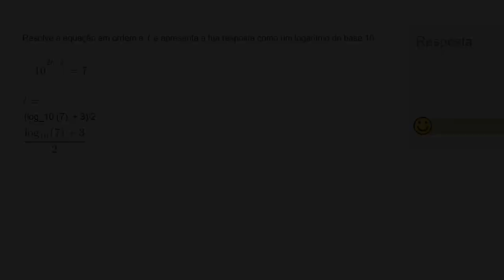Resolução de equações exponenciais através de logaritmos: base 10 - 12.º ano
Vídeo original: Solving exponential equations using logarithms: base-10